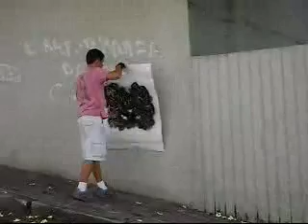STENCIL ART - NOBRU - RIO DE JANEIRO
STENCIL by NOBRU
RIO DE JANEIRO - SANTA TERESA
BRASIL